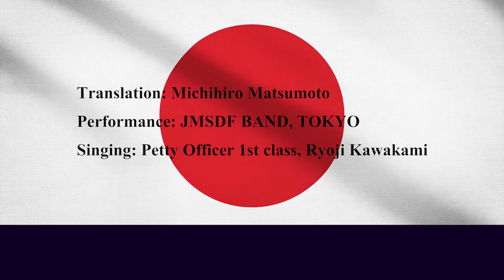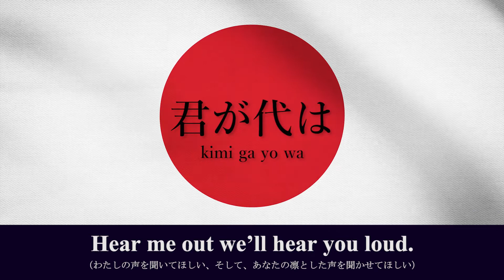Japanese National Anthem "Kimi ga yo" English translation - 日本国歌「君が代」英訳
Japanese National Anthem "Kimi ga yo" English translation.
English subtitle.
日本国歌「君が代」英訳

Translation: Michihiro Matsumoto
Performance: JMSDF BAND, TOKYO
Singing: Petty Officer 1st class, Ryoji Kawakami